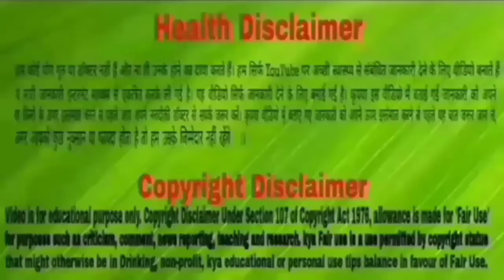मच्छरों के प्रकोप से हैं परेशान, कर लें ये 4 घरेलू उपाय; तुरंत मिल जाएगी राहत।Mosquitoes Prevention।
मच्छरों के प्रकोप से हैं परेशान, कर लें ये 4 घरेलू उपाय; तुरंत मिल जाएगी राहत

मानसून समाप्ति की ओर है और उमस भरी गर्मी ने लोगों को परेशान कर रखा है. इसी मौसम में हर साल मच्छरों का प्रकोप भी बढ़ जाता है. अगर आप भी मच्छरों के काटने से परेशान हैं तो चिंता न करें. आज हम आपको मच्छरों को कमरे से तुरंत बाहर भगाने का घरेलू उपाय बताते हैं. यह उपाय बहुत सस्ता और उपयोगी है. इसके इस्तेमाल से किसी तरह का कोई साइड इफेक्ट भी नहीं होता. आइए जानते हैं कि वे उपाय क्या हैं.

Machhar bhagane ka tarika
Machhar bhagane ka upay
Machhar bhagane ke upay
Machhar bhagane ki dava
Machhar bhagane ka gharelu upay
Machhar bhagane ke gharelu tarike
Machhar bhagane ke liye kya karen
Machhar bhagane wala home remedies
Machhar bhagane ke liye upay bataye
Machhar kaise bhagaye
Machhar kaise bhagaye Ghar se
Machar se kaise bhagaye ghar se
Ghar se machhar bhagane ka tarika
Machhar kaise bhagaye gharelu upay
Machhar kaise bhagaye jate hain
Machhar ko ghar se kaise bhagaye
Machhar pareshan kare to kaise bhagaye
Ghar se machhar ko bhagane ke liye kya upay karen
Machhar se chhutkara pane ke gharelu nuskhe
Machharo se kaise bachav kare
Ghar mein Jyada machhar ho to kya karen
Machharo ka aatank kaise khatam kare
Machharo ka aatank kaise dur kare
Machharo ka aatak se chhutkara
How to get rid of mosquitoes from home
Mosquitoes Prevention Remedies
Home remedies for mosquitoes in hindi
Ghar se machhar bhagane ka formula
Kya karne se machhar bhag jaynge
Mosquito bhagane ke tips
Machhar ko kaise mare
Machhar marne ke gharelu upay
Machhar marne ke liye kya karen
Machhar marne wala home remedies
Neem se machhar kaise bhagaye
Karpur se machhar bhagane ka tarike
Pudine se kaise machhar bhagate hain
Lahsun ke istemaal se machhar kaise bhagaye
How to kill mosquitoes in hindi
Mosquito kill home made
Ghar mein bhut jyada machhar aaye to kaise bhagaye
Machhar bhagane ka natural tarika
Machhar marne ka prakritik upay
Bhut jyada machhar lage to kya karen
Machhar bhagane ke liye kya karna chahiye